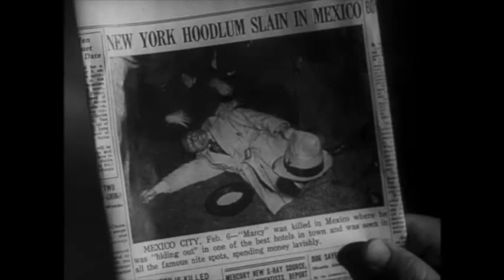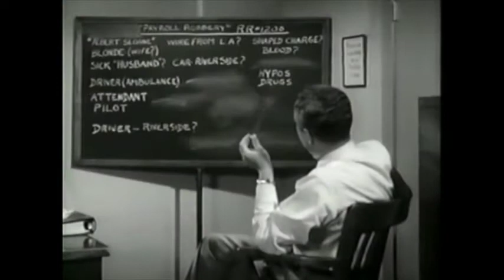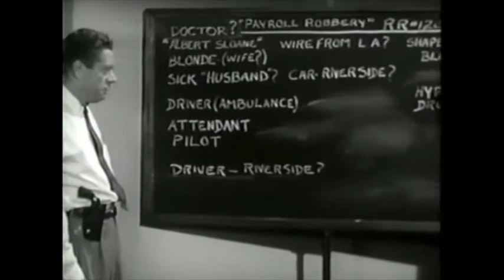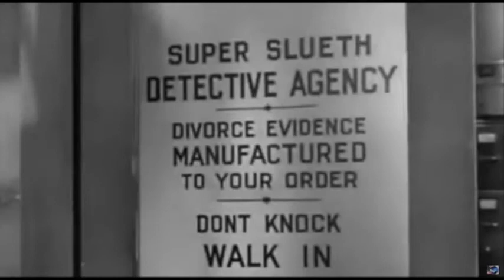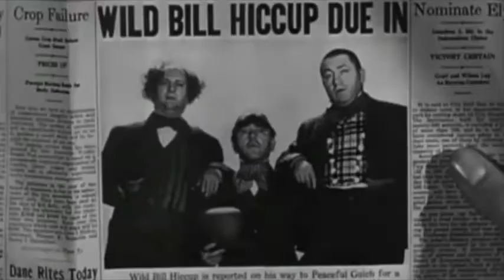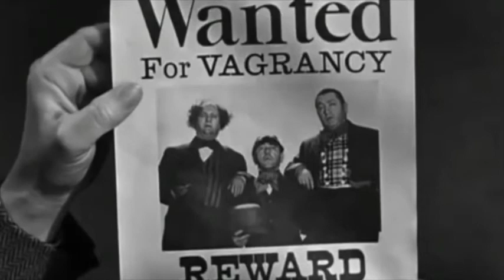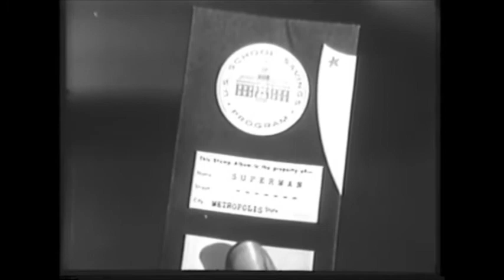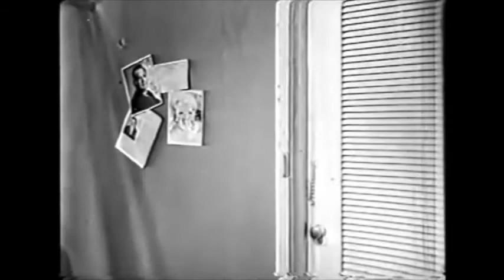Dubbin' Stuff 2020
We're here to wrap up the last of the decade with the 2020 Dubbin Stuff Compilation.